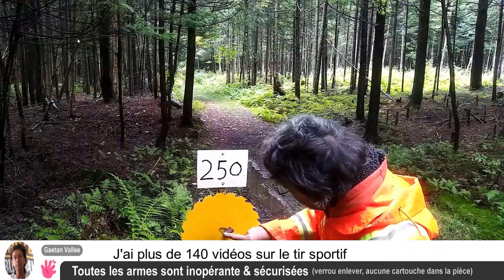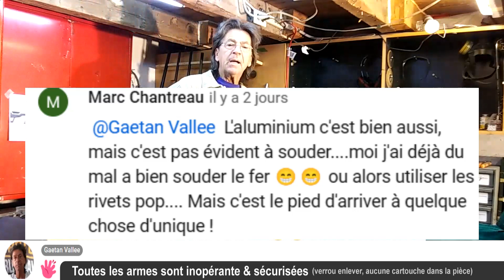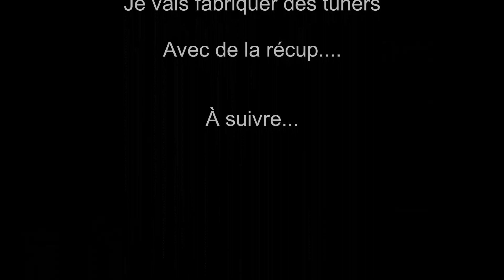Nouveautés: mes projets pour l'hiver. Châssis, tuner, etc.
Cette semaine je parle de mon étude sur la construction d'un châssis pour une carabine. Je fabrique de nouveaux montages vidéo et je parle de mes projets.